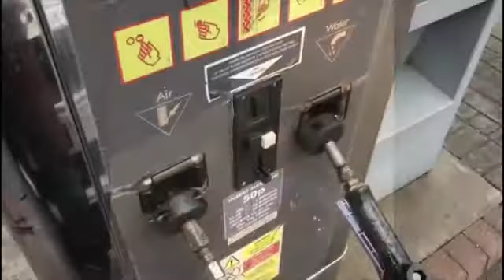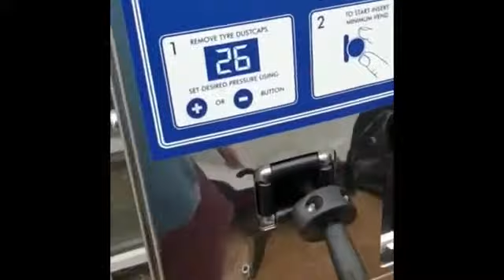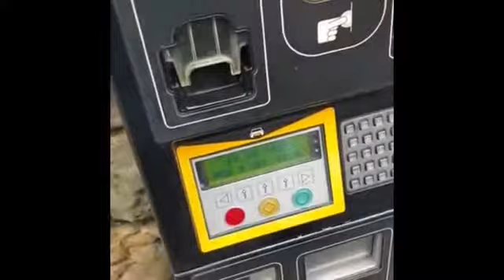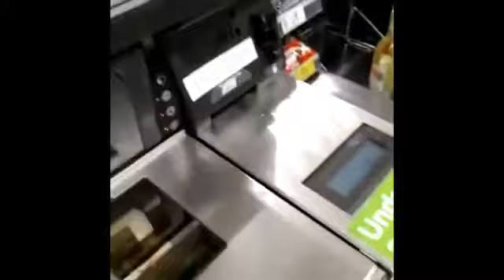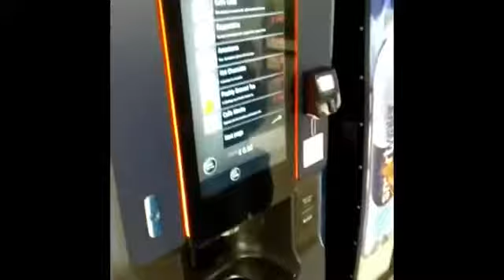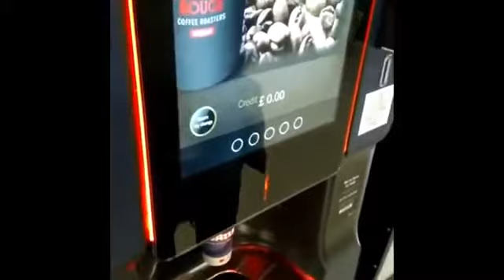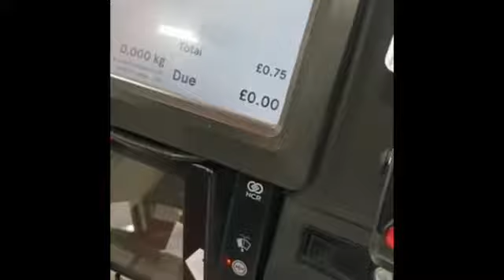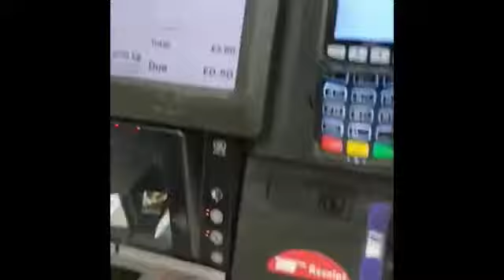Peter Rabbit 2019 Journey 41 51 St Helens Glasgow Hull Nottingham Bury Lake District More